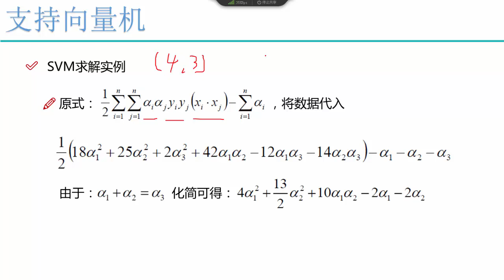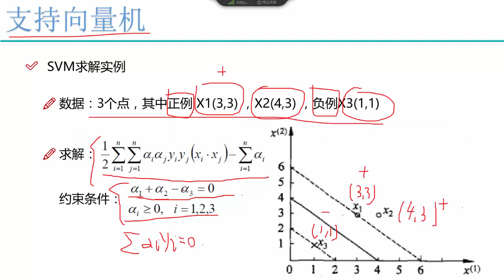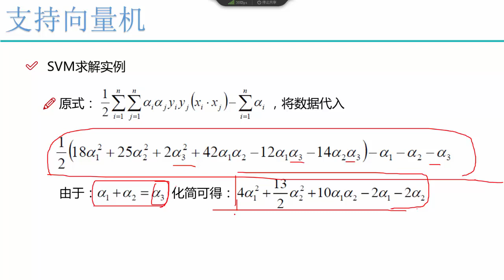算法：线性支持向量机 5 5 SVM求解实例